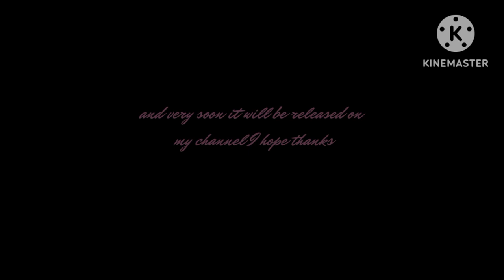TRAILER (MICHAEL JACKSON-AI GENERATED-SUGAR RUSH)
TODAY I COME TO YOU WITH THIS TRAILER THE COVER ART I DID IT I REMASTERIZED THE IMAGE THE SONG IS PROPERTY OF THE ZNOP CHANNEL I HOPE YOU ENJOY THE TRAILER THANKS.

EL DIA DE HOY LES VENGO CON ESTE TRAILER EL ARTE TAPA LO HICE YO REMASTERIZE LA IMAGEN LA CANCION ES PROPIEDAD DEL CANAL ZNOP ESPERO DISFRUTEN EL TRAILER GRACIAS.